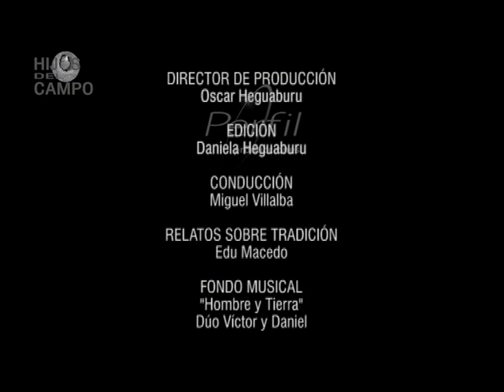"Hijos del Campo"/Jeremías toda una vida en el monte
Parte del programa realizado con Jeremías, quién ha vivido en el monte la mayor parte de su vida solitario en el monte a orillas del río Tacuarembó Grande...
Recopilación de  momentos de este programa que nos muestra la vida, costumbres, flora y fauna, historias y anécdotas,  curiosidades, ecología y el turismo rural en el campo.